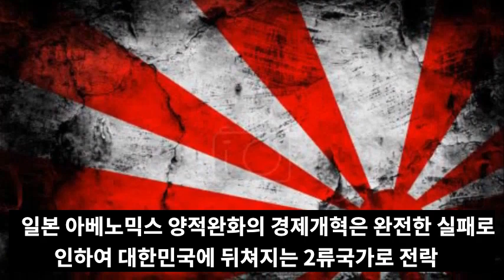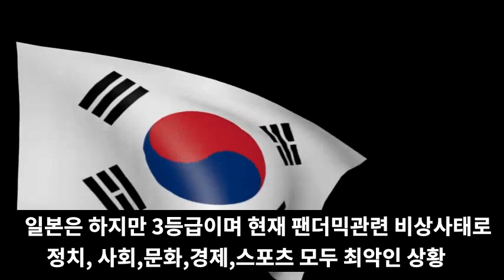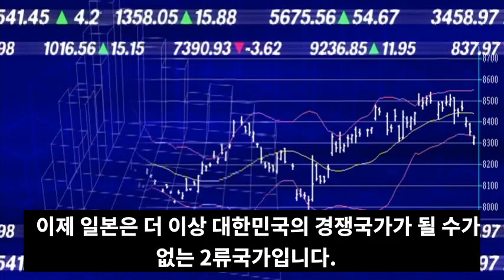속보! 일본 나가노 19/20차강진발생! Korea Win!일본 무역보복했다가 2류국가전락 한국 삼성, 일본 제치고 1위달성!도쿄수도직하지진 후지산대폭발로 연결될 수 있는 최대위기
📢BGM
✔Track - HOMI - Frost virus